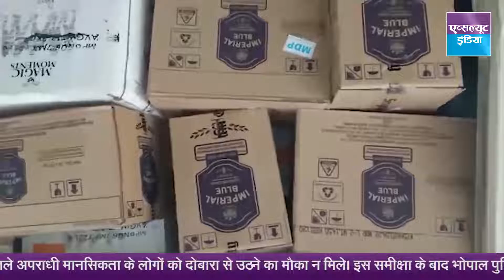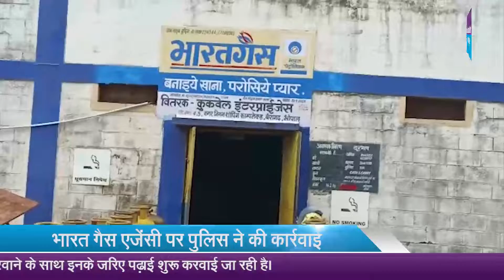मध्यप्रदेश बुलेटिन | मामा का फरमान : पीकर गदर करे तो भेजो जेल